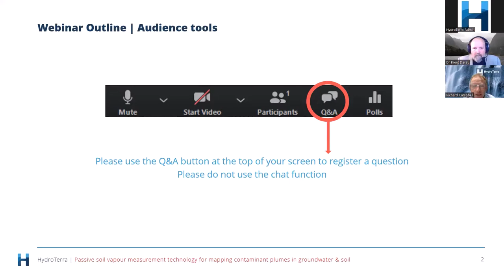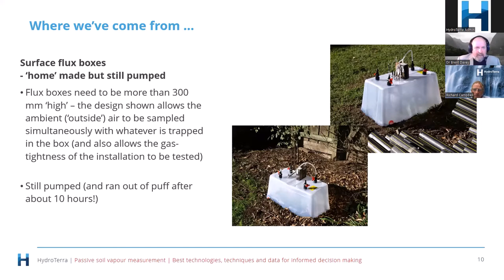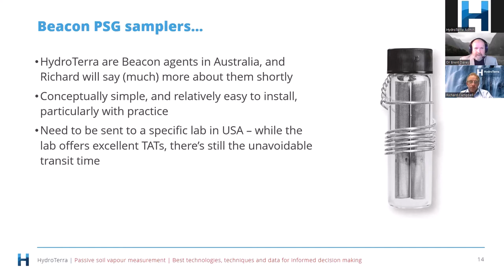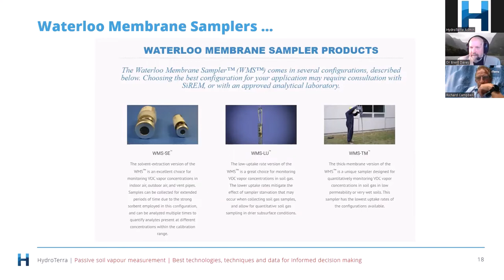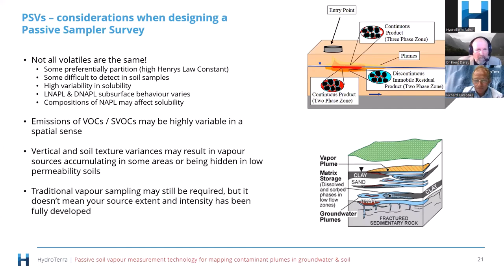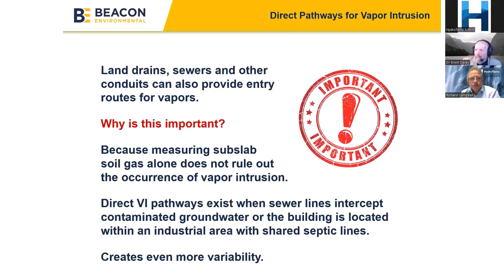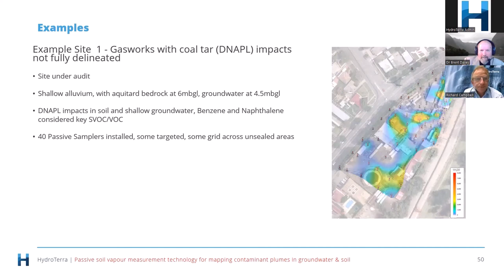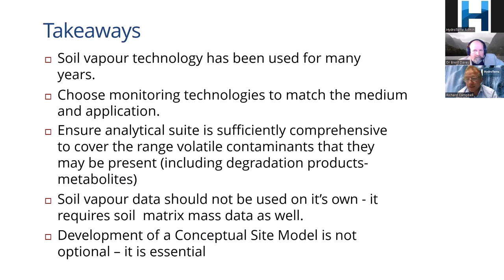27 May 22 | Passive Soil Vapour Measurement Technology | Gary Hirst, Dr. Brent Davey and HT Combined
When it comes to passive soil vapour measurement, Dr Brent Davey, Gary Hirst and Richard Campbell are three of the best in the business. HydroTerra is bringing these three experts together to help demystify the complexities around the current and correct technologies to use, the techniques that provide the most meaningful and accurate data and how best to use that data for informed decision making.

Fyfe's Principal Environmental Consultant, Dr Brent Davey will provide an overview of soil gas and vapour intrusion sampling technologies with a focus on 'in field' options for measuring soil gas and vapour intrusion. His presentation will include:
a. Sampling ambient air, indoor spaces, under slabs and bores/wells – available hardware, buy, hire or DIY
b. Traditional ‘active’ methods such as air sampling pumps through absorbents
c. Pros and cons of Summa® cannisters, diffusion samplers such as Radiello, Waterloo and Beacon (including which to use when, and what to ask your lab for)

a. Challenges of traditional techniques in characterising NAPL source zones
b. The value of passive soil gas sampling
c. Advantages of passive samplers
d. Installation of passive samplers
e. Laboratory analysis methods for passive samplers
f. Relevance of the data obtained
g. How results can be used to help make informed decisions for volatile sources
h. Beacon Samplers
i. Case studies in a range of applications

• Engineering consultants
• Remediation contractors
• Regulators
• Owners of contaminated sites
• Hydrogeologists
• Environmental scientists
• Environmental engineers
• Students of related fields